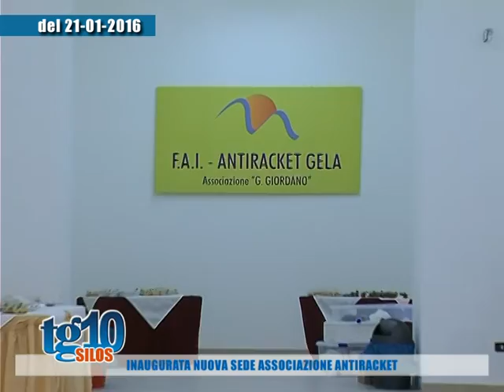silos 24 01 16